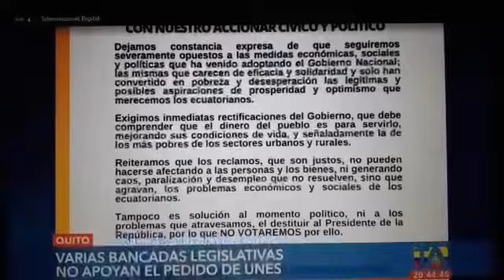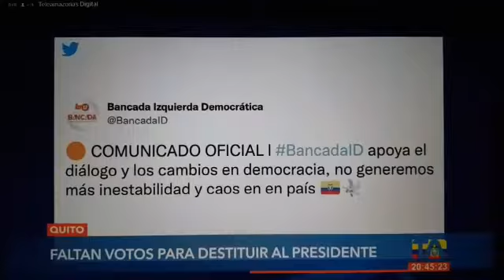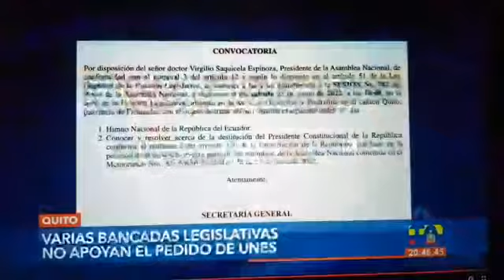La Bancada de Unes tiene su propia agenda y en ella está destituir al Presidente 24/06/2022